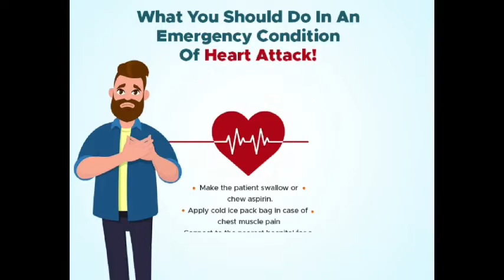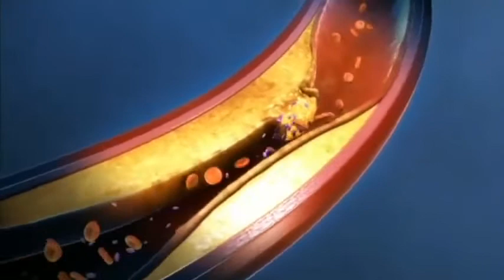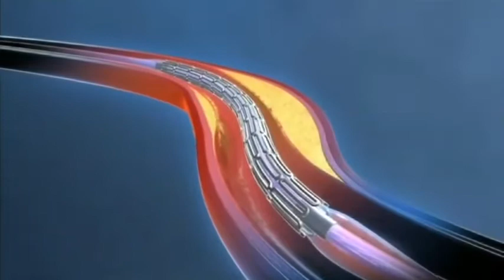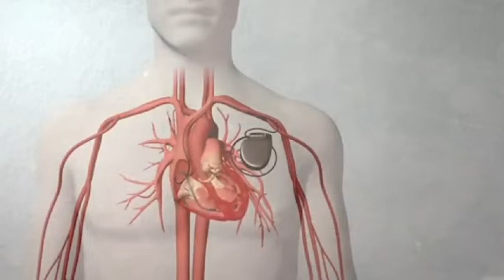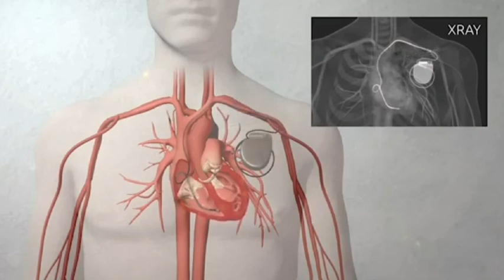CATH LAB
CATH LAB - Kaizen Super Speciality Hospital  | Review |.